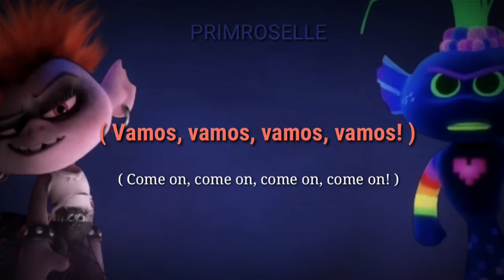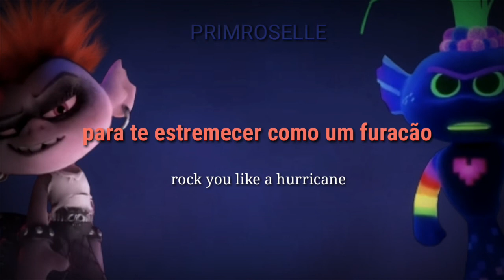Trolls 2 - Rock You Like A Hurricane (Tradução) Rachel Bloom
Filme: Trolls 2 ( Trolls World Tour) - DreamWorks
Versão por: Rachel Bloom
Original: Scorpions